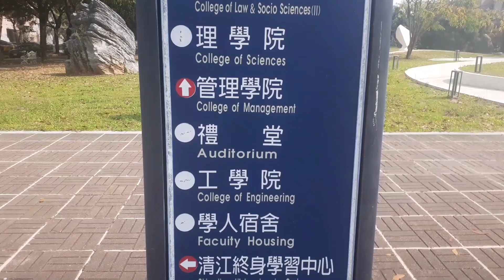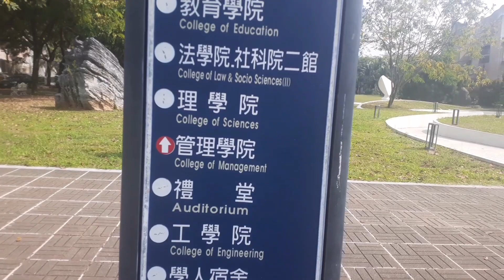F4 UNIVERSITY || METEOR GARDEN || NATIONAL CHUNG CHENG UNIVERSITY CHAIYI TAIWAN || CAMPUS TOUR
NANONOOD BA KAYO NG METEOR GARDEN?
FAN BA KAYO NG F4?
ABAH WAG NA PAHULI PA TARANA  SAMAHAN NYO KO LIBUTIN NATIN ANG F4 UNIVERSITY 🤭😊